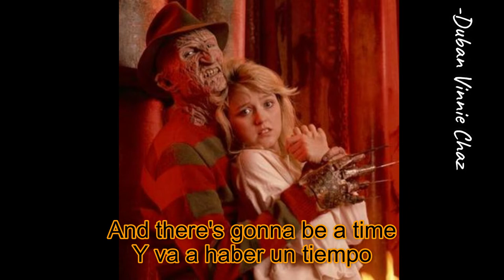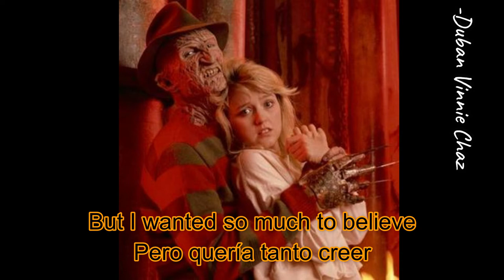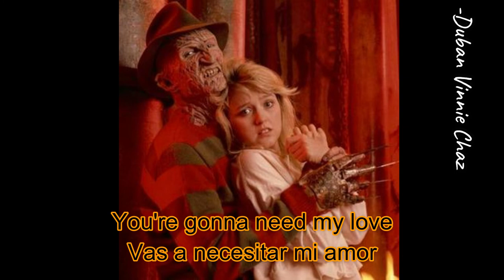Tuesday Knight - You're Gonna Need Somebody (lyrics - Subtitulada Español)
You're Gonna Need Somebody · Tuesday Knight

Tuesday Knight